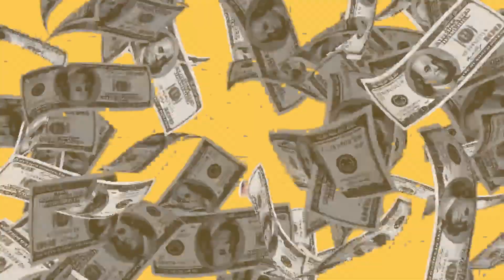Tom Holland Vs. Zendaya | A Battle of Lifestyle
invites you to explore the fascinating worlds of two talented and beloved actors, Tom Holland and Zendaya. Delve into the unique lifestyles, career trajectories, fashion choices, and personal lives of these Hollywood icons. This engaging comparison highlights how these exceptional individuals have risen to stardom while maintaining their individuality. From their roles in film to their influence on pop culture, this captivating analysis celebrates the diverse and remarkable lifestyles of Tom Holland and Zendaya.